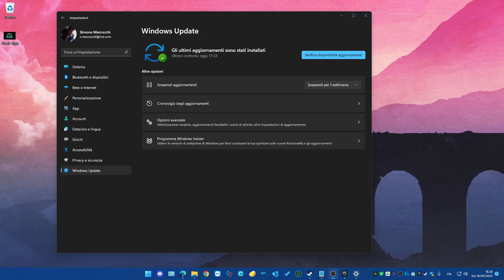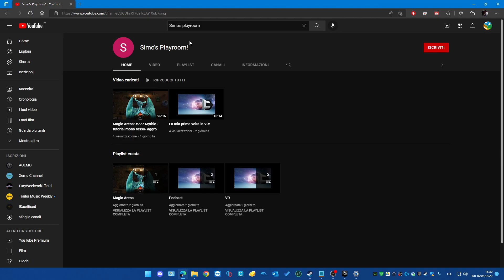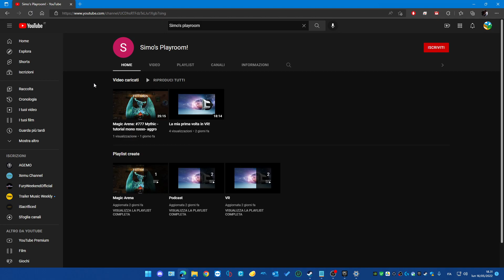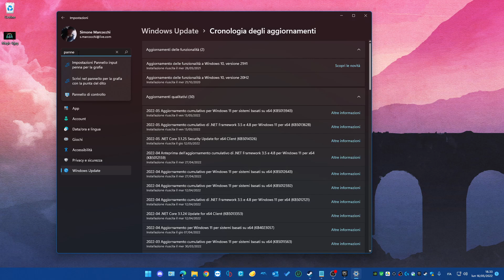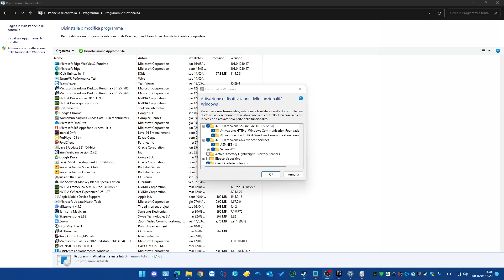Windows 11: soluzione errore 0xc0000135 della KB5013943 [e il mio nuovo canale]